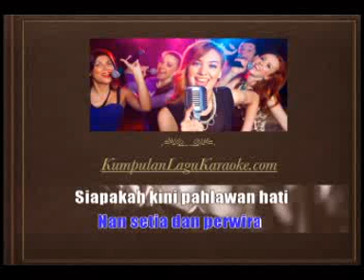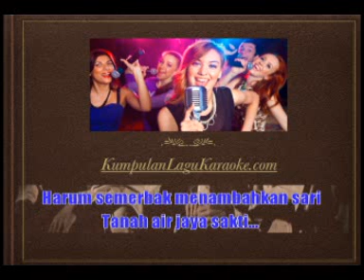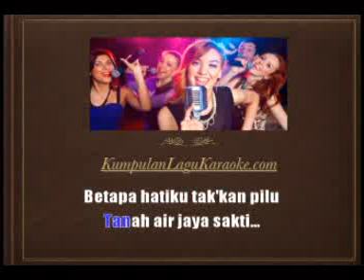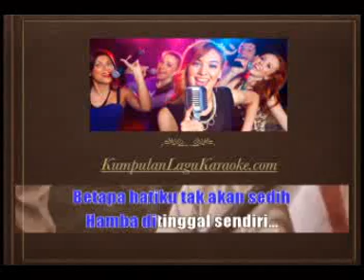GUGUR BUNGA - SETIA BAND karaoke download ( tanpa vokal ) cover